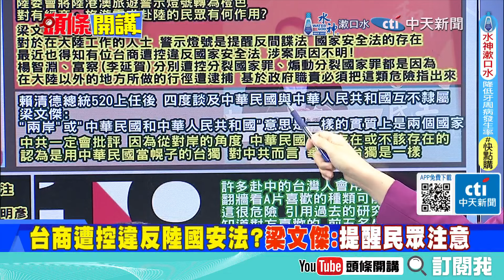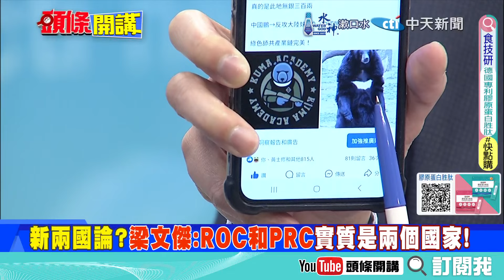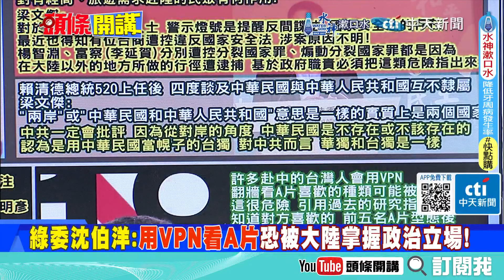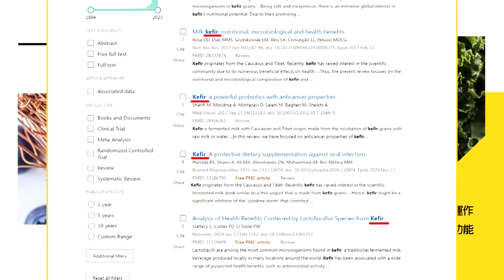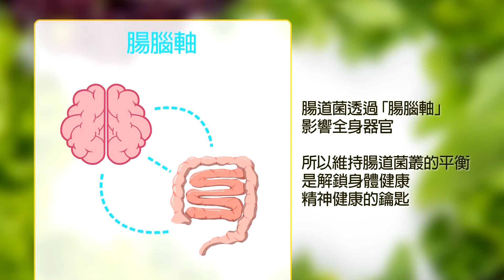賴清德上台以來犯下的最大錯誤! | 兩岸=ROC&PRC? 梁文傑試圖淡化新兩國論!【頭條開講】精華版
【頭條開講 LIVE】謝謝你們中國!菲海警終於說了公道話!中國蝴蝶效應來襲!美農業機具大廠涼涼!吉兒拜登打死不退!網友驚:到底誰在選! 20240701完整版 ‪@頭條開講HeadlinesTalk‬

請鎖定《頭條開講》YouTube頻道/每週一至週五20:00-22:00